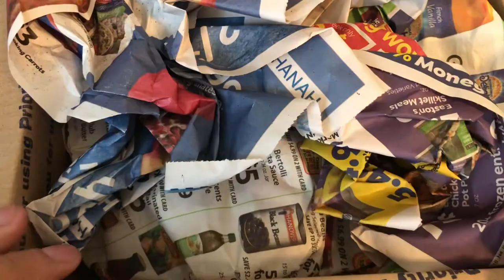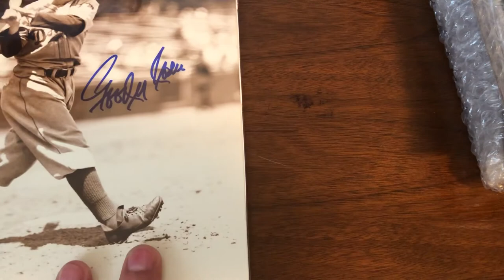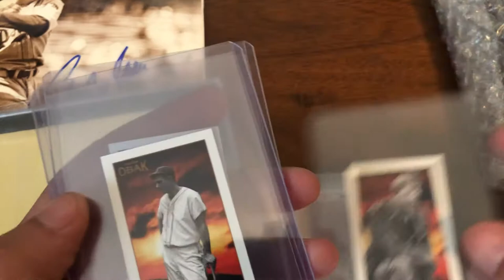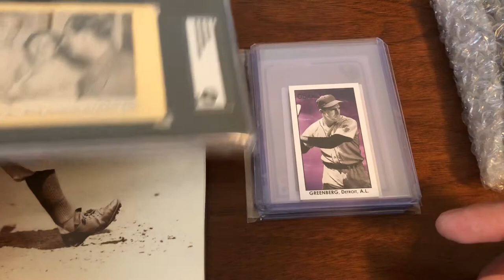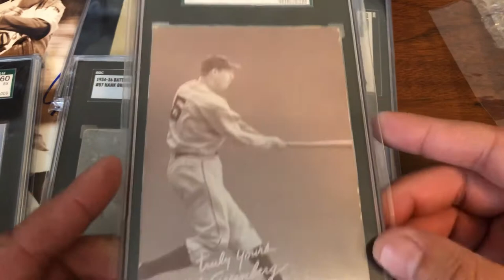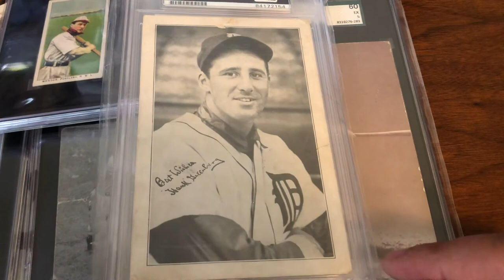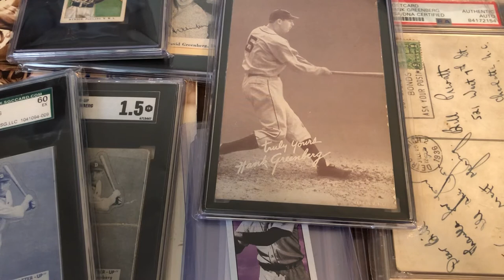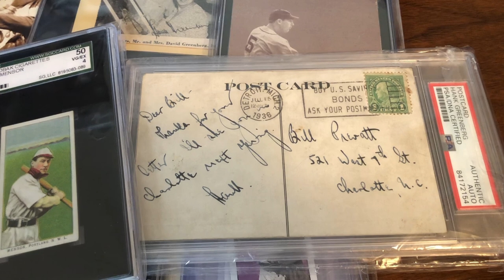Mr. Greenberg’s Neighborhood!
Recently, Jericho941IMI and I agreed to trade some Greenberg cards. This is what I was sent... all the fantastic items we agreed upon plus some overly generous additions to the deal. Thank you Michael Shain! Glad we could find a way to help both of our Greenberg collections!

Also, here is a link to our last livestream conversation (with broth6) about collecting Greenberg and other Jewish players (we have another livestream in the works)...